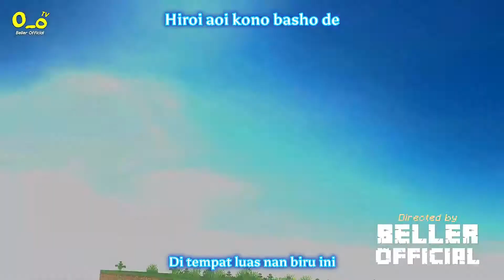Hilang The Series Opening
Pertama gw mau minta maaf buat Beller Official karena sudah "Mencuri" animasi opening Hilang The Series.

(Saya minta maaf... saya suka dengan "Hilang The Series" dan saya ingin membuat video lyrics buat openingnya)

Song: Precious Time by ROMIX
Animasi: Hilang The Series by @BellerOfficial & @HaydarCraft

(Sekali lagi saya minta maaf untuk Beller Official)